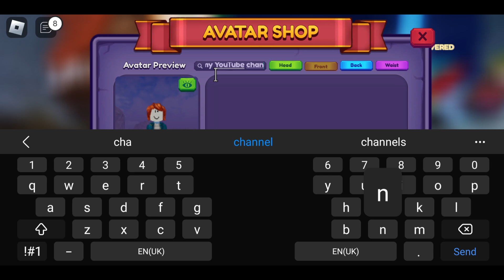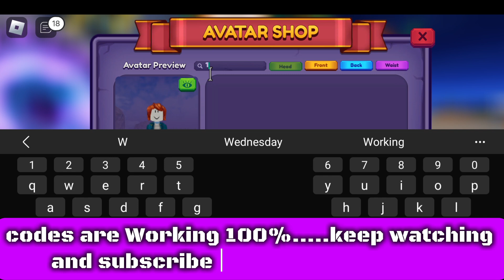UPDATE⚡DRAGON ADVENTURES CODES AUGUST 2024 - ROBLOX DRAGON ADVENTURES CODES 2024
your query.
1-dragon adventures codes
2-dragon adventures
3-roblox dragon adventures
4-dragon adventures codes 2023
5-roblox dragon adventures codes
6-codes for dragon adventures
7-dragon adventures new codes
8-gift codes for dragon adventures
9-dragon adventures code
1-dragon adventures roblox codes
2-dragon adventure
3-codes in dragon adventures
4-code dragon adventures

[About DRAGON ADVENTURES]
In Roblox: Dragon Adventures, players can hatch eggs and raise their own dragons. There are various dragon species to choose from, and players can design their base, protect their dragons from enemies, and fly with them.

How to Redeem Codes in Roblox: Dragon Adventures
Open Roblox and launch Dragon Adventures.
Find the Menu button on the main screen of the game.
Click on this icon.
Enter the offered code in the field that says "Type Here"